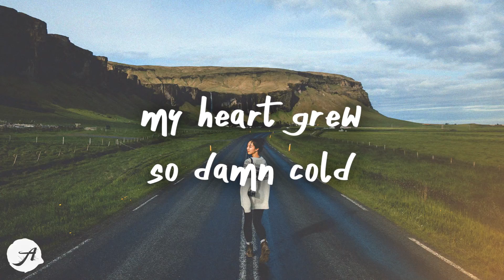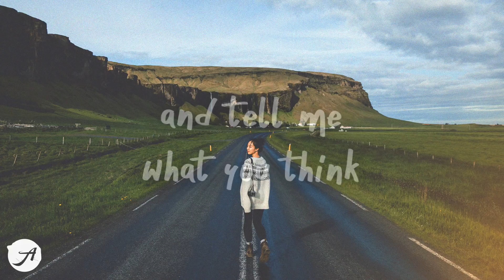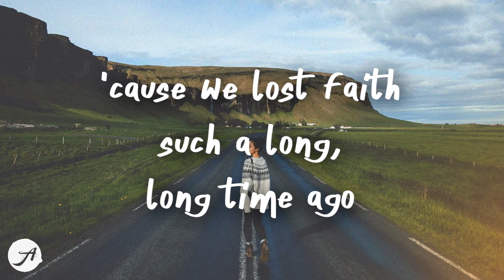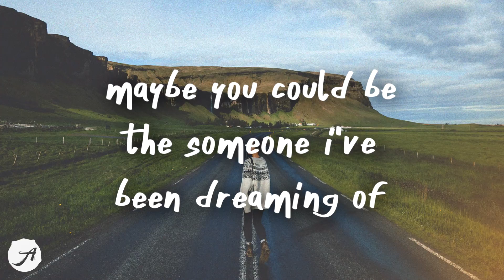Kayden - I'm Gone (Lyric Video)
intro]
i really do want you to hear this though
it sounds really cool

[verse 1]
they say we've lost our minds
well i hope so
they say we've run out of time
because we broke up such a long, long time ago
my heart grew so damn cold

[pre-chorus]
that i don't want space and i don't need time
i just need you running through my mind
but how could i believe you if i wasn't to see you

[chorus]
maybe you could be the someone i've been dreaming of
'cause baby we both know that me and you would never work
the time is changing, and now it's over
we took our chances, and now i'm sober
head turned backwards, you see me with her
and now i'm left on the side of the road
yeah, the time is changing, and now it's over

[verse 2]
and tell me what you think 'cause it sure as hell ain't me, yeah
and you can keep it to yourself 'cause you know that i just don't need this
'cause we lost faith such a long, long time ago, woah
our love grew so damn cold

[chorus]
the time is changing, we're getting older
we took our chances, and now it's over